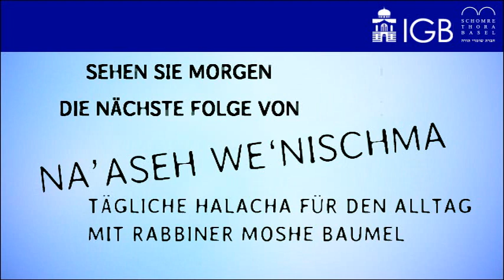NA'ASEH WE'NISCHMA #26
Was ist beim täglichen Gebet am Chanukka zu beachten?